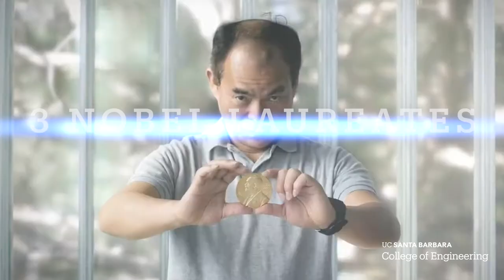Innovating for Social Impact: UC Santa Barbara's College of Engineering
The College of Engineering at UC Santa Barbara is consistently ranked among the upper echelon of engineering schools in the world.  We are an interdisciplinary campus, where a culture of collaboration and innovation drives the development of both fundamental science and applied technology solutions. The college features seven departments and one program and boasts world-renowned faculty, including three Nobel laureates. Please visit engineering.ucsb.edu for more information.